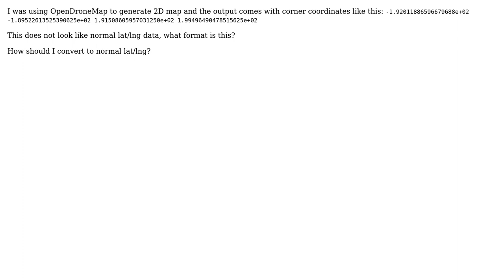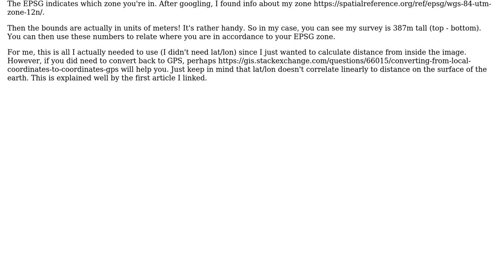GIS: OpenDroneMap Coordinate format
With thanks & praise to God, and with thanks to the many people who have made this project possible! | Content (except music & images) licensed under CC BY-SA | Music | Images & others | With thanks to user Vince user PeiSong user Matthew Wood user Martin Hugi and the Stack Exchange Network Trademarks are property of their respective owners. You are responsible for your own actions.